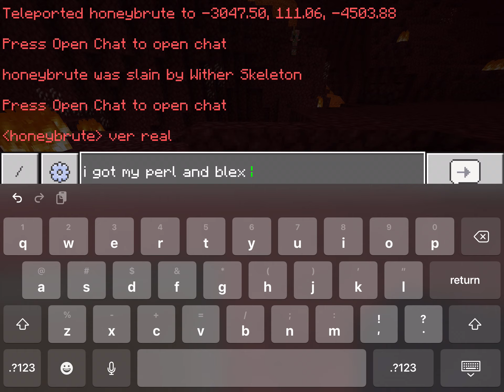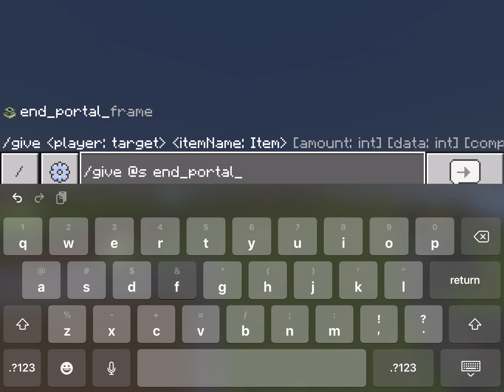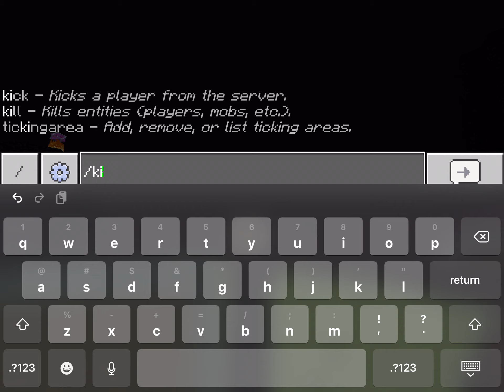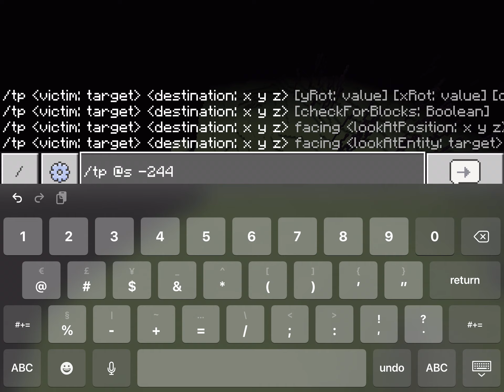ye totally legit speedrun